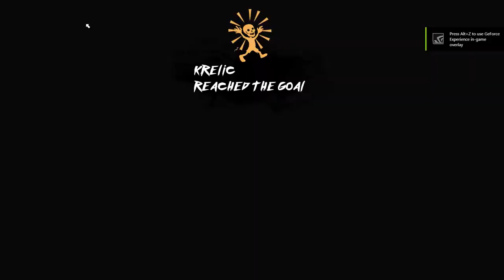SPOON MY ZOMBIE - Ben And Ed Blood Party Gameplay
Let's just spoon.